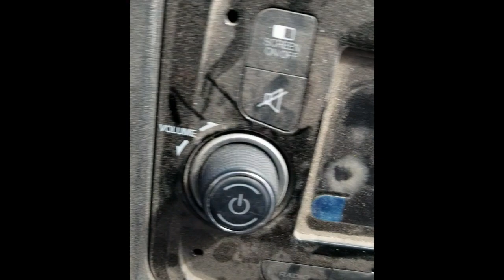under the hood noise. promaster 2019 25k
i started to notice this noise about 3 weeks ago i reckon. I think its been there a bit longer. no check engine codes or performance issues or visible loss of fluid. The coolant leak i have hasnt changed since i started hearing this noise.